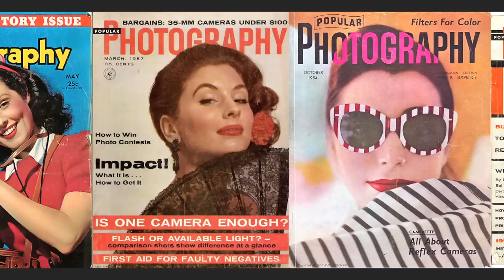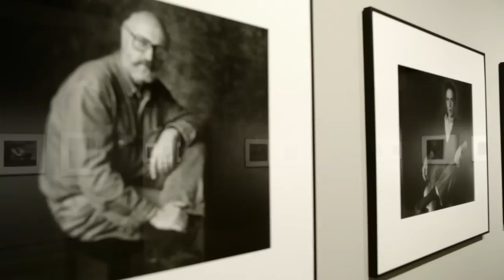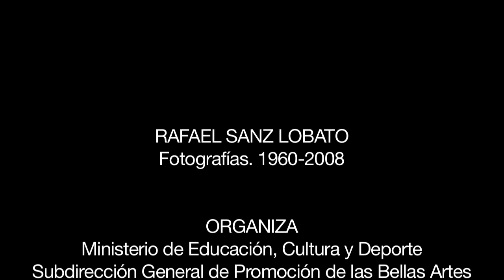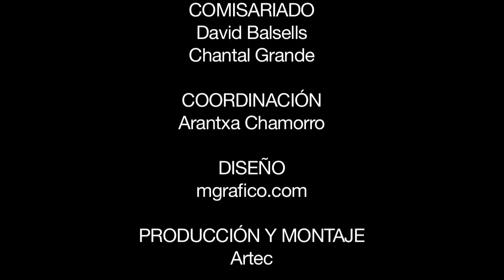Rafael Sanz Lobato. Fotografías 1960 -2008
"Rafael Sanz Lobato. Fotografías 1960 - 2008"  es una retrospectiva necesaria para traer a la luz la extensa trayectoria de Rafael Sanz Lobato, fotógrafo documental que ha sabido captar con su cámara el carácter y la idiosincrasia de los pueblos de España.
Sanz Lobato pertenece a una generación de fotógrafos irrepetible de posguerra que ha partir de los años 50 dio a nuestro país una producción documental excepcional. Estos fotógrafos rechazaron las herencias de preguerra y se desvincularon de ellas, trabajaron con espíritu trasgresor respecto al entorno establecido, tanto social como político y, naturalmente, con la práctica fotográfica dominante.
En esta exposición encontramos un magnífico ejemplo del mejor realismo documental, dotado de gran intensidad y sensibilidad, son documentos clave de la fotografía realista moderna española que han influido de forma importante en autores de las generaciones sucesivas. Su sensibilidad extraordinaria también la encontramos en sus paisajes, donde transforma amaneceres o crepúsculos en pura poesía.